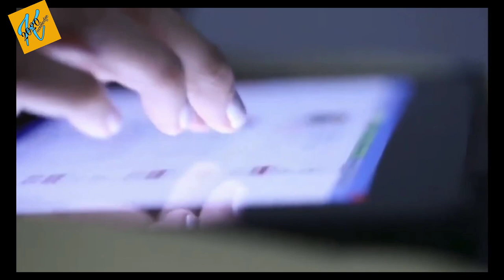देखिए कैसी घिनौनी चीजें खाते हैं चीन के लोग | Chinese Street Food Facts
देखिए कैसी घिनौनी चीजें खाते हैं चीन के लोग | Chinese Street Food Facts || Food Products manufacturing in China || china truth